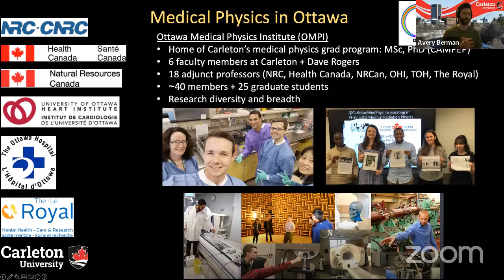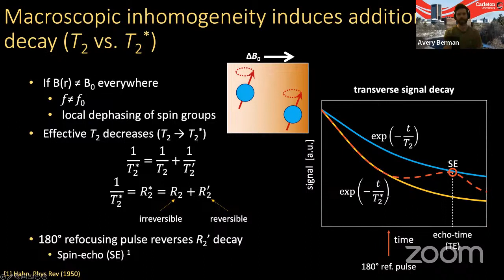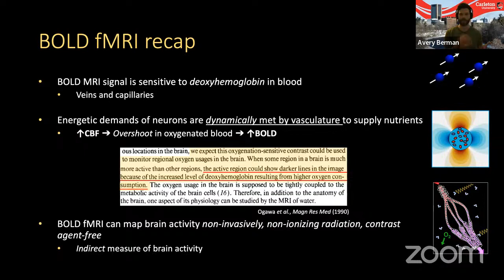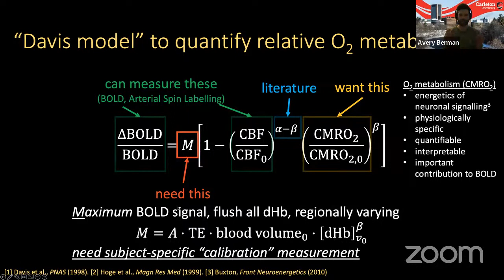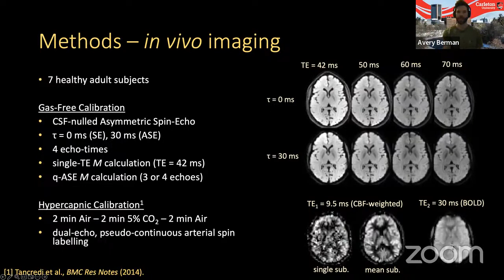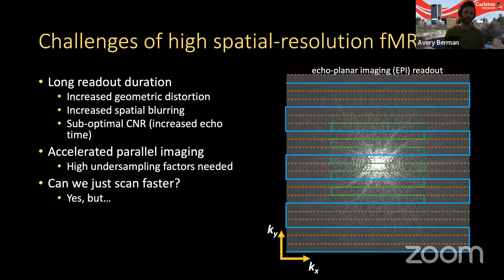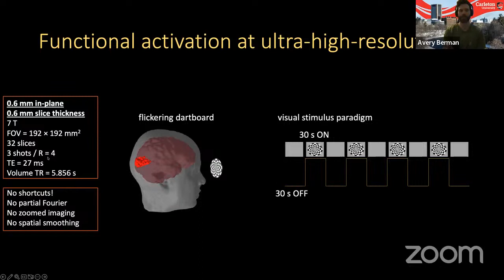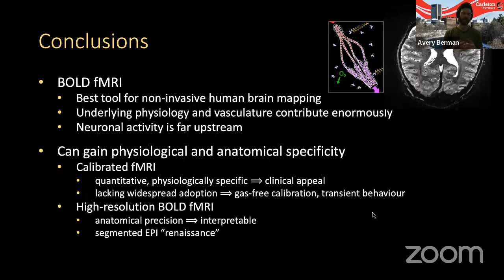NSS 2023.04.14 - Avery Berman "Imaging Brain Function using MRI”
MPU Noon Seminar Series

Speaker: Avery Berman, PhD
Assistant Professor, Department of Physics, Carleton University
Scientist, University of Ottawa Institute of Mental Health Research, Ottawa, Ontario

Title:
"Imaging Brain Function with Improved Physiological and Spatial Specificity using MRI”

Abstract:
Functional magnetic resonance imaging (fMRI) based on the Blood Oxygenation Level Dependent (BOLD) signal has revolutionized human neurosciences by providing a non-invasive tool for dynamically mapping brain activity without ionizing radiation or exogenous contrast agents. A wide range of biophysical and physiological factors influences BOLD fMRI. This makes the BOLD signal challenging to relate to both the underlying neuronal activity and brain physiology. In this talk, I will overview my efforts to make calibrated fMRI – a quantitative technique that can tease apart the metabolic and hemodynamic contributions to the BOLD signal – more widely accessible through
improved biophysical signal modelling and image acquisition. I will then describe my contributions to pulse sequence development for performing high spatial resolution fMRI at 7 T, where I demonstrated functional activation at 0.6-mm isotropic voxel size – the highest published spatial resolution for human fMRI using a whole-head receiver coil.